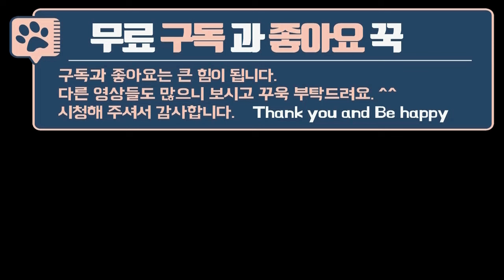7살 풍산개 대환장 생일파티 & 4살 쌍둥이와 함께 애견카페 / 그 집 개가 주인공인 듯? 7-year-old Pungsan dog's birthday party & twins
풍산개 두 마리, 행복, 만땅이와 전원생활, 캠핑카 여행을 하고 있습니다. 7살 풍산개 생일파티를 4살 쌍둥이와 함께 애견카페에서 했답니다. 그 집 개가 주인공인 듯? 어떤 일이 있었을까요? 한번 보실래요?

I'm living in the countryside and traveling in a camper van with two Pungsan dogs, Happy and Full. I had a 7-year-old Pungsan dog's birthday party at a dog cafe with 4-year-old twins. The dog at that house seems to be the main character? What happened? Want to see?